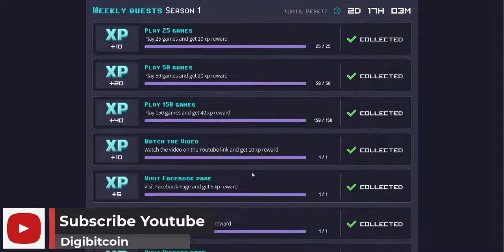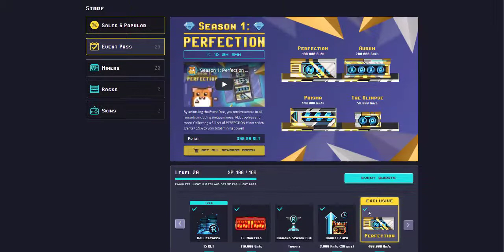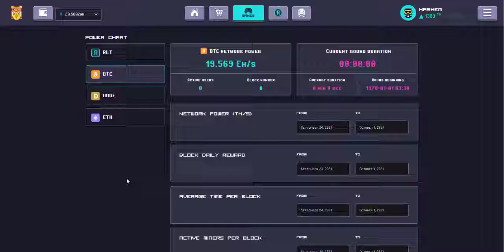خرید Event Pass رولرکوین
خرید ایونتپس رولرکوین و باز کردن تمام لولها و افزایش زیاد پاور و استخراج سریع ارزها

بیت کوین#رولرکوین#خرید ایونت#rollercoin#event pass